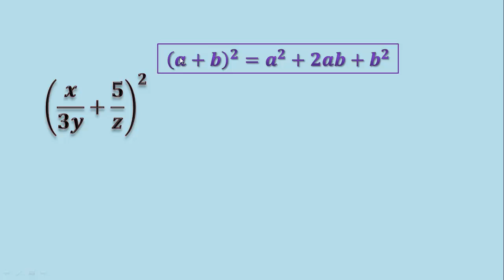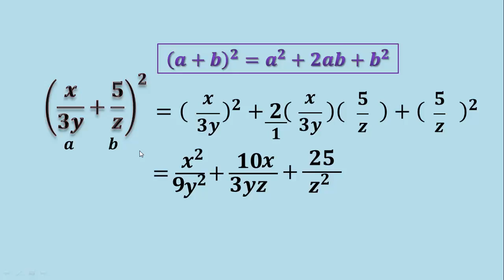Binomio al cuadrado con fracciones (Productos notables) Ejemplo 6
En este video veremos cómo desarrollar un binomio al cuadrado que tiene fracciones (el cual es un producto notable) mediante una fórmula muy sencilla en la que sustituimos los valores de a y de b y realizamos las operaciones de exponenciacion y multiplicacion de términos algebraicos, y potencias de fracciones y multiplicaciones de fracciones.